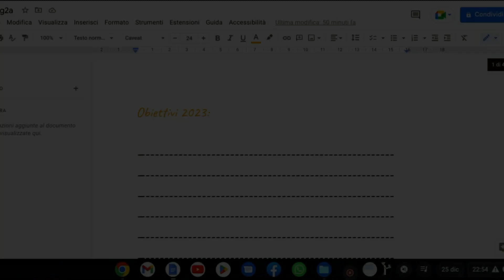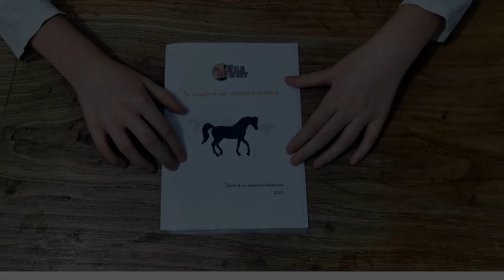Come fare un'agenda per cavalieri/amazzoni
Inoltre se ti trovi nelle vicinanze puoi venire a trovarci al
Wild West
Strada Ariara
Valenza AL